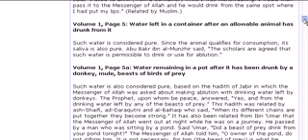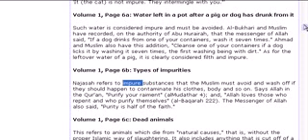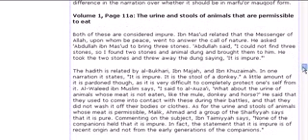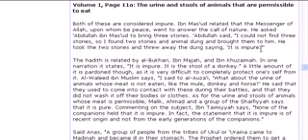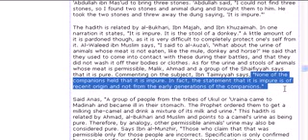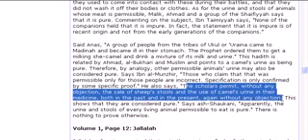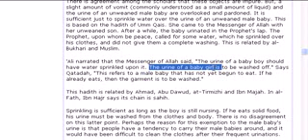Islam's teachings on piss and poop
According to Mohammed, the animal piss/poop is clean.  That's good to know Mohammed.